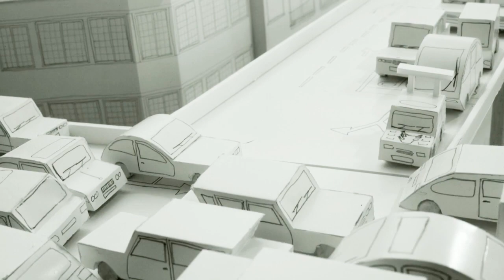There are No American Flags on the Moon!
There are many colours, but white is the most boring one. Right?
Wrong!
The flags that americans left on the moon surface have been exposed to the sun for so many years that they are completely white now. Like the peace flag!
Have you ever noticed that most animal don't have a white of the eye? Scientists think that ours is so evident so that we can tell when someone is looking at us, and then interact socially. Make friends or foes.
White cars are safer than dark ones. Because they're easier to spot. The difference is only 12 percent by day, but up to 47 percent by night!
There are lots of white animals, but not many are as special as the white stoat: Hunters would say they're so proud of their white coat that they'd surrender and die rather than get dirty trying to escape.
Removing stains from white clothes is not easy. Good detergents are composed of enzymes created by living microorganisms that accelerate the process. Such as Detersolín for stains.
Don't underestimate the power of white!

Created by Tailor&Wayne for Detersolín

Attribution:

203 Down To Earth - Wasatch Mountain Podcast de Parker Alec Cross
NASA
Fox International - The Walking Dead - Teaser "Eye of the Horse" de I Mean It Creative
Nester - A Dark, Yet Heartwarming Short Film de Cover Your Eyes Entertainment
Dance Party: Midnight in Paris (Marquee Bar, Sydney) de John Thai
A stoat in winter fur. Steven Hint derivative work: Guerillero